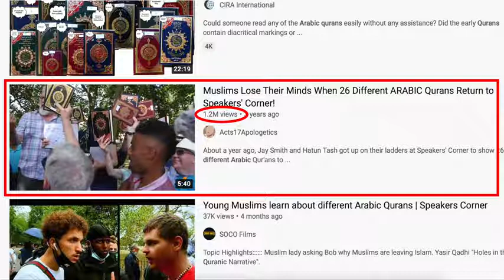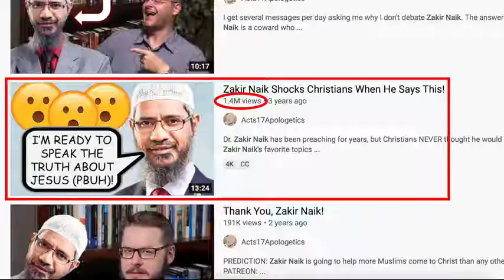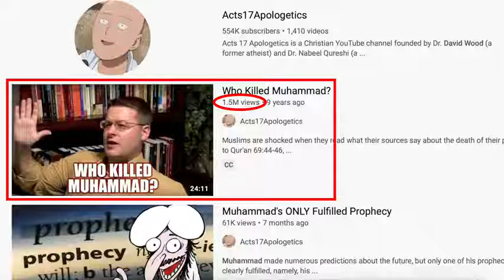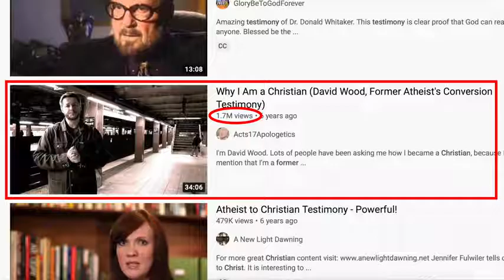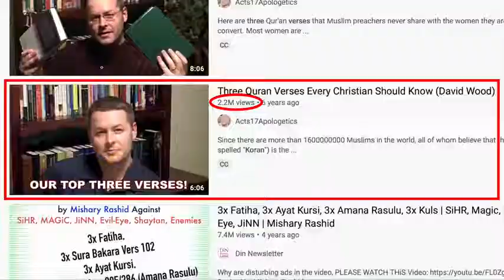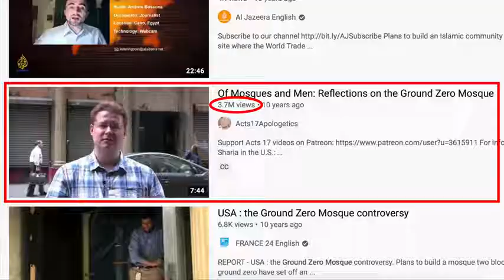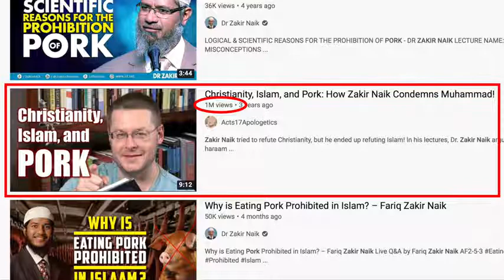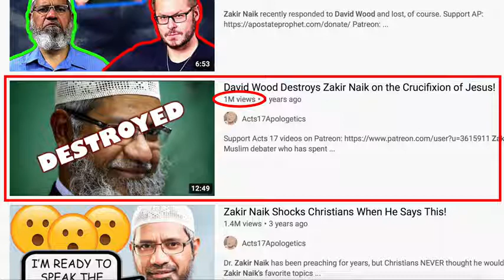David Wood’s Top Ten Videos of All Time! By Number of Views